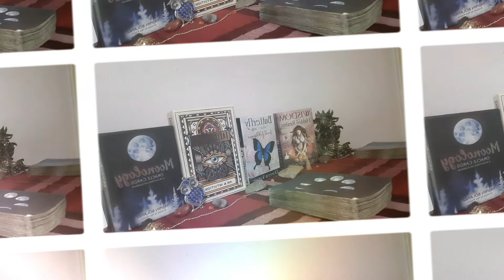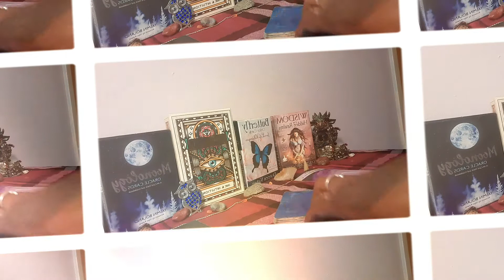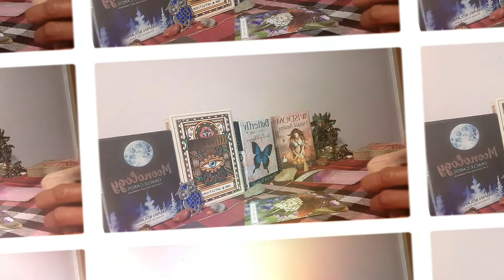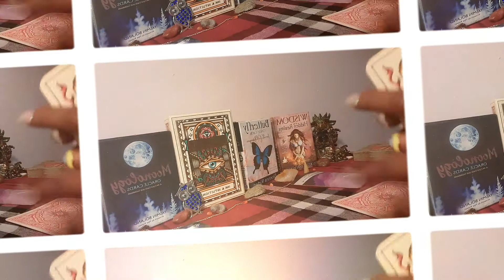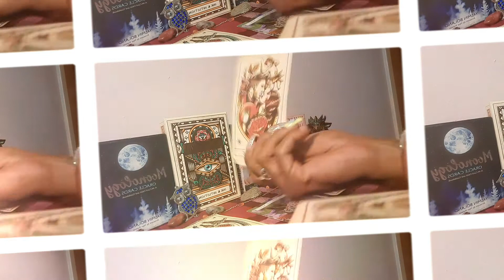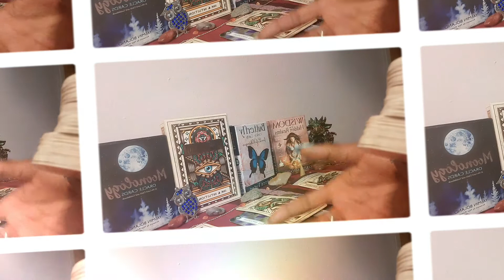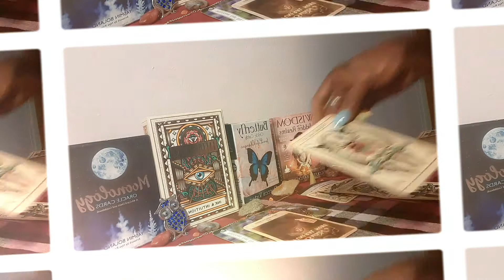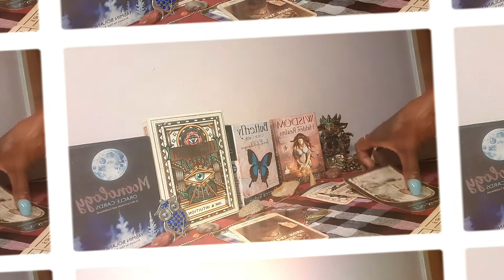Capricorn ♑ June 2021 General Reading. Same shyt different day. Not letting things just be over